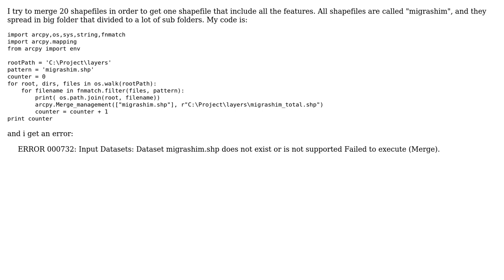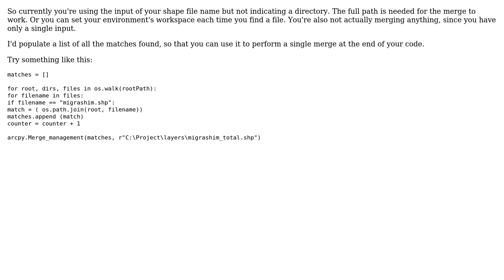GIS: Merge shapefiles in folders and subfolders with arcpy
With thanks & praise to God, and with thanks to the many people who have made this project possible! | Content (except music & images) licensed under CC BY-SA | Music | Images & others | With thanks to user PolyGeo user newGIS user Emil Brundage and the Stack Exchange Network Trademarks are property of their respective owners. You are responsible for your own actions.